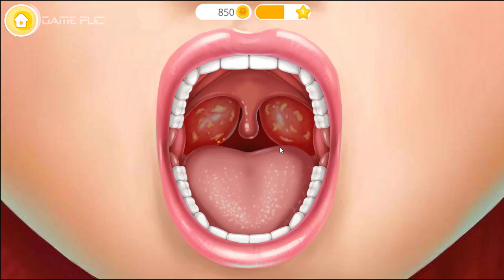Superhero Hospital Doctor - Best Games For Kids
Superhero Hospital Doctor - Best Games For Kids. It's not just a simple kids hospital, it's a superhero kids hospital! Play exciting doctor games for girls and boys, become a super doctor and treat super kids! Mermaid Emma, princess Katie, vampire Justin, superhero Kevin and alien Andy are sick and need doctor and dentist help!

Have fun playing crazy kids hospital, doctor and dentist games for girls and boys. Did you know that mermaids can catch a cold swimming in a freezing water? Or that princesses can suffer from curses? Even vampires need kids dentist help, superheroes can hurt their back and aliens may need eye doctor care! Run your own superhero kids hospital, choose the right tools to treat kids with superpowers and help them get well!